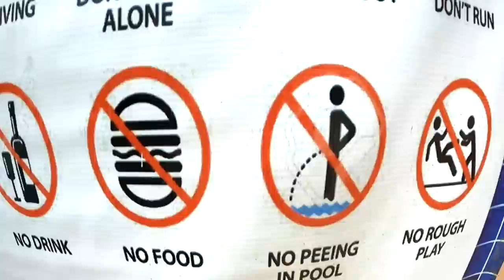SHEPHERDS RIDGE MOUNTAIN RESORT - An Idyllic Getaway in Laguna, Philippines.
Lucky me, I got to spend a night in a mountain resort in Laguna recently, Shepherds Ridge Mountain Resort to be precise. A couple of days of adventurous activities, gorgeous views and great food. A fabulous place to destress and recharge.